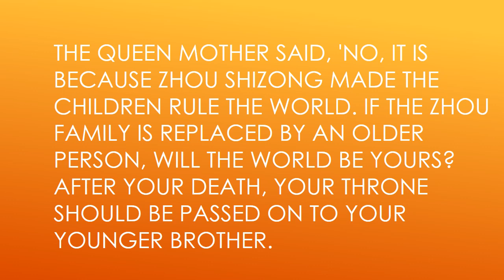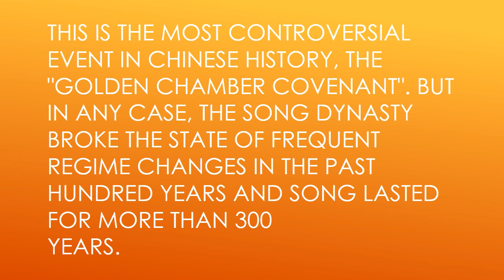Wise Empress Dowager Du